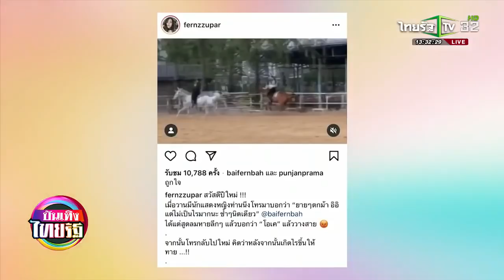จุดจบสายแข็ง! 'ใบเฟิร์น พิมพ์ชนก' พลาดตกม้าตัวลอย 'ญาญ่า' ตกใจรีบเข้าไปช่วยดูแล เบื้องต้นแค่ฟกช้ำ